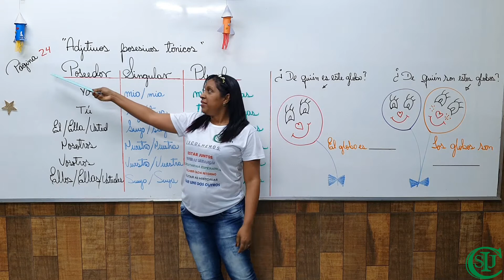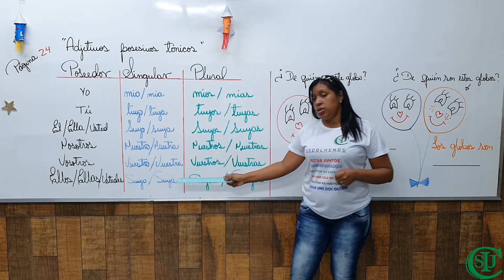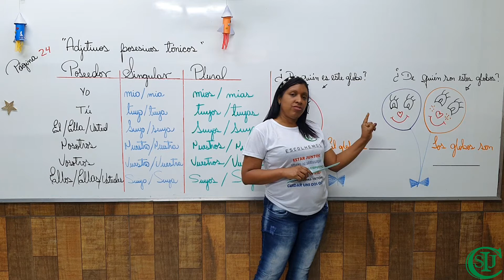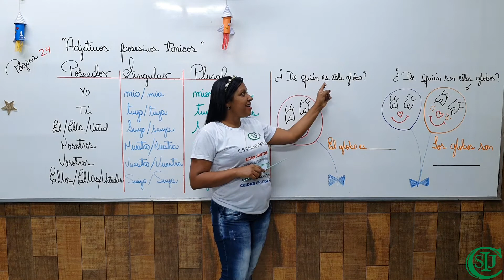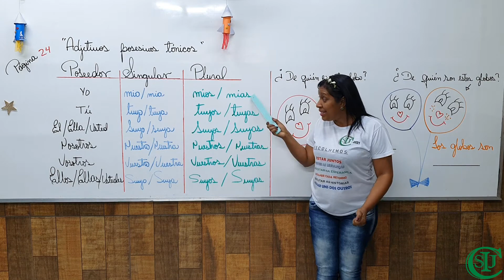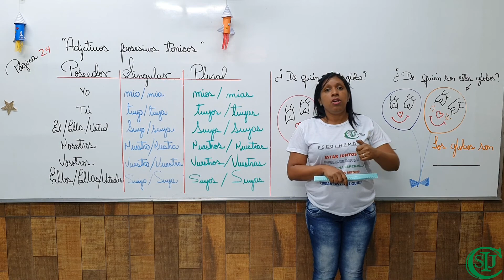07/04/2021- Adjetivos posesivos tónicos - Língua Espanhola - 5°Ano - Profª Moraima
Videoaula do Intituto Cultural Sempre Jatobá.
Área de conhecimento: Linguagens.
Componente Curricular: Língua Espanhola.
Objeto do conhecimento:  Adjetivos posesivos tónicos.